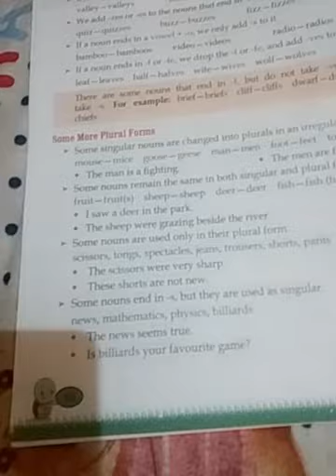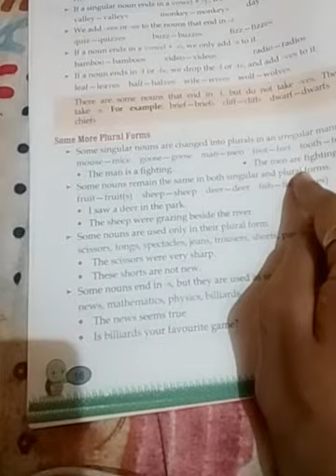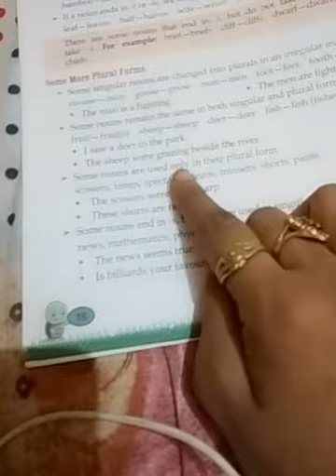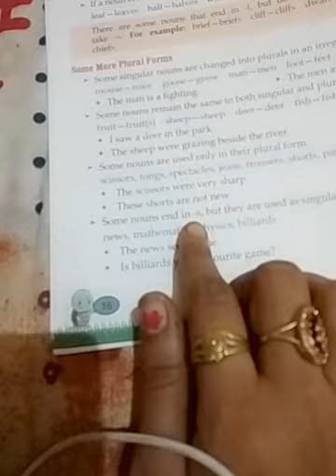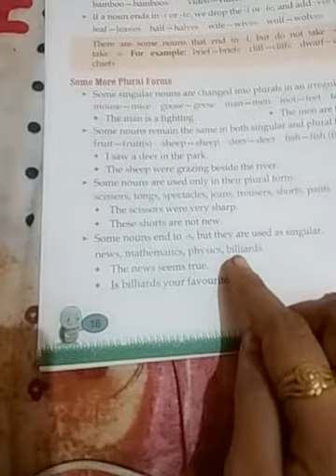Class-5 English Grammer